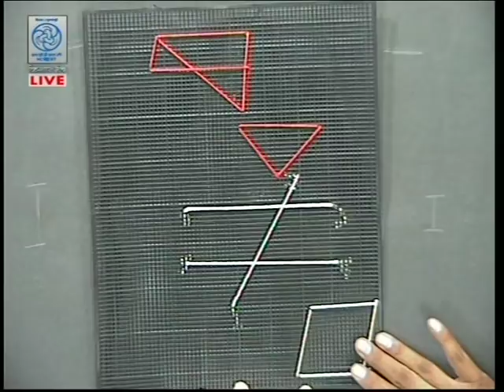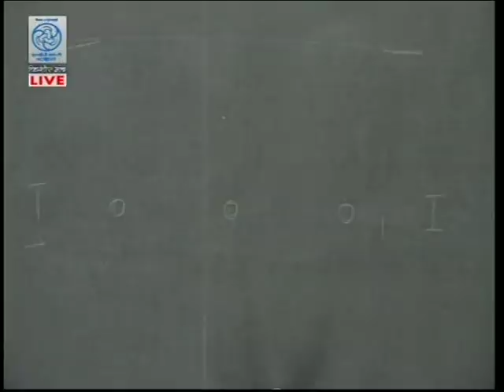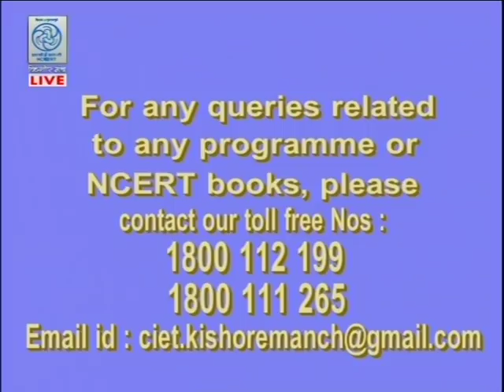Live Discussion on "सुगम्य विज्ञान शिक्षण "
Expert : Dr. Bharti